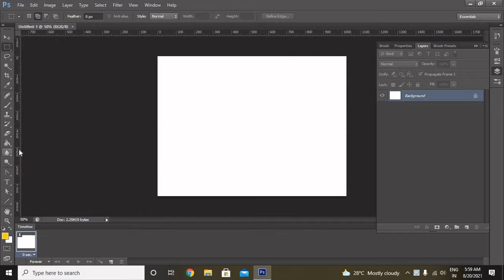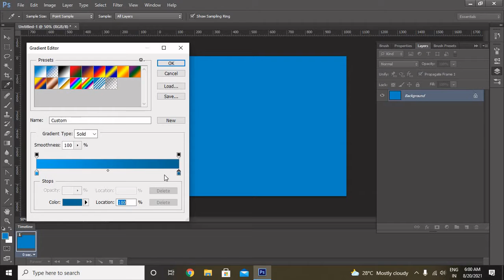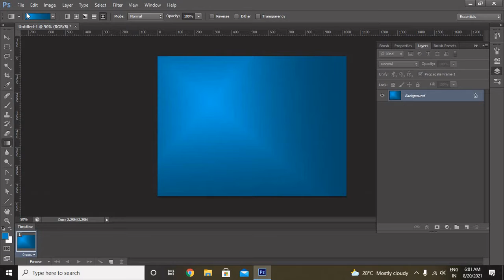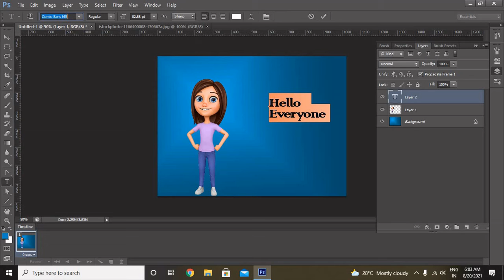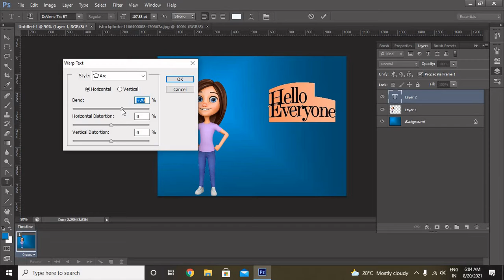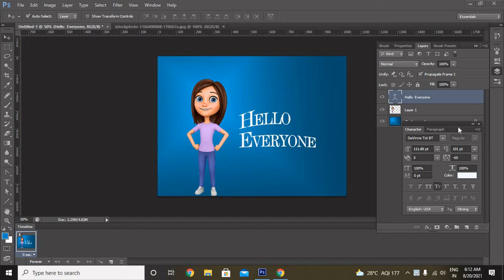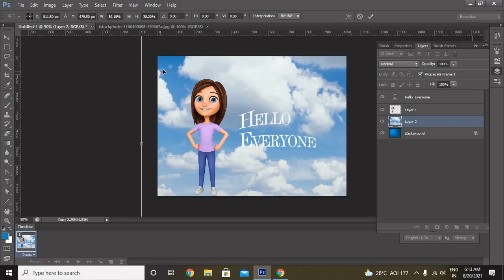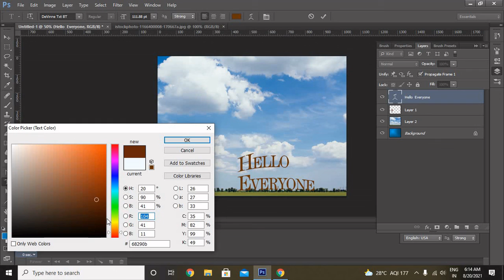Background change in photoshop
Magic Wand & quick selection tool